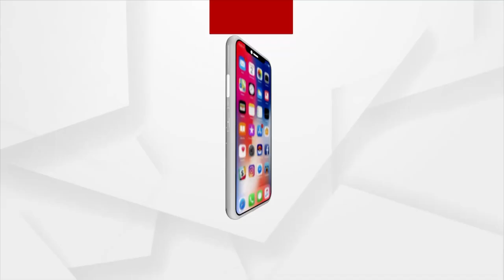First Monday Of Shravan Today, Devotees Throng Shiv Temple